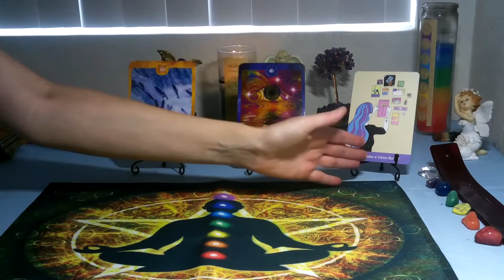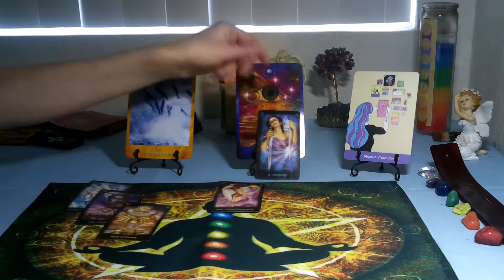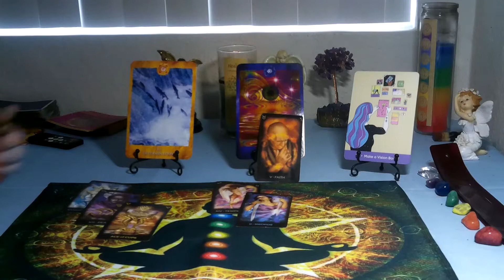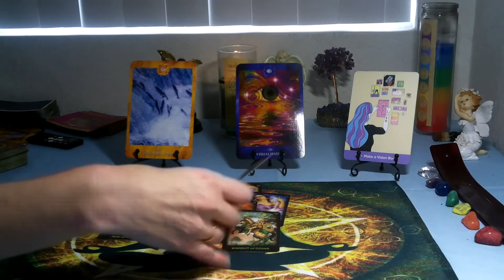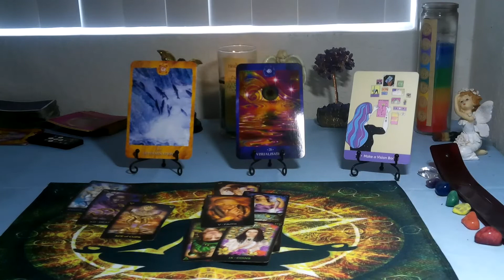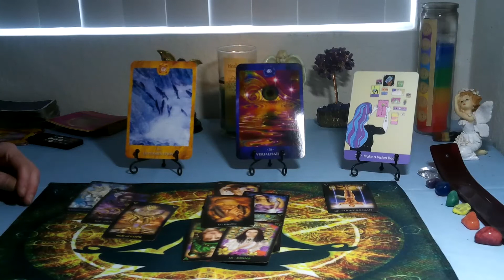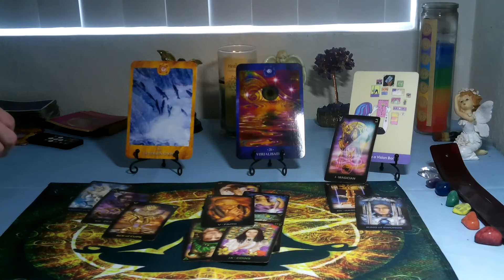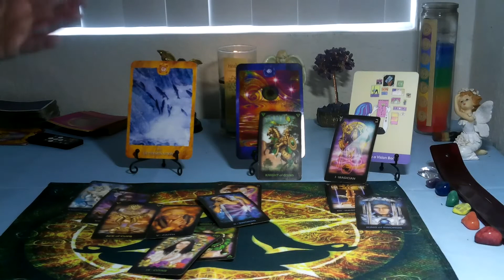VIRGO/ LIBRA CUSP- MAY 2021 (CHAKRA TAROT) " KEEP PLANNING AND VISUALIZING THAT DREAM!"